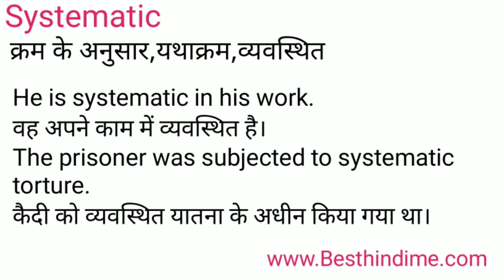Systematic Meaning in Hindi/Systematic का अर्थ या मतलब क्या होता है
Systematic meaning in Hindi
Systematic का अर्थ या मतलब क्या होता है
Systematic ka Matlab kya Hota hai
Systematic ka Hindi Meaning
Systematic explained in detail.